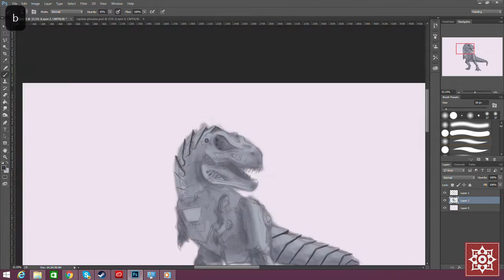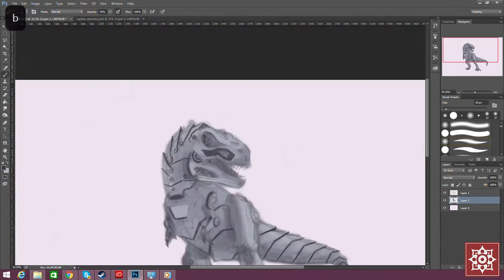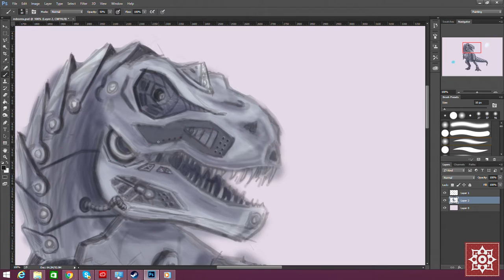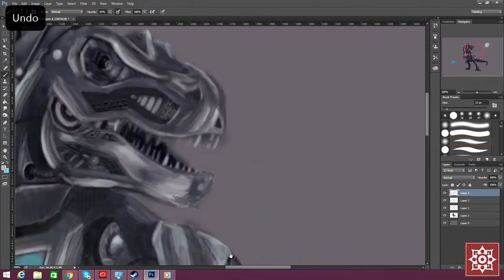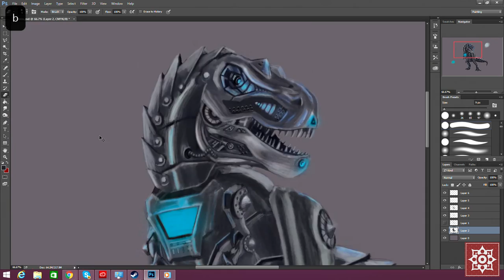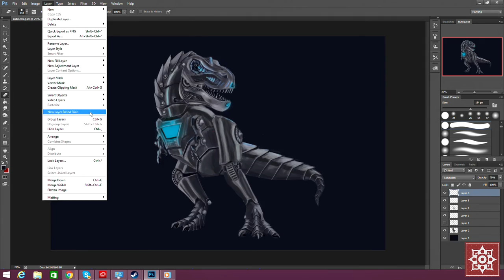TYRANT-BOT REX | Photoshop Painting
Song: Overflow - HOME

This is a Photoshop painting of an 80's retro terminator inspired T-rex.  Est. time it took was about 5-7 hours. As a side project/practice I didn't go into too much detail but intend to do so in the future. NOTE: This is my 3rd Photoshop painting, I am super inexperienced at this. And sorry about the zooming!